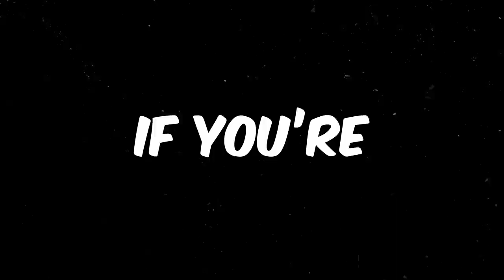Let's see the reaction when Muslim pray in the airport. | Hidayah Zone